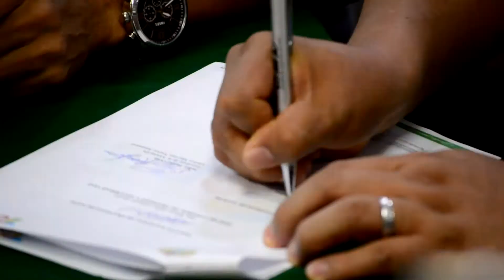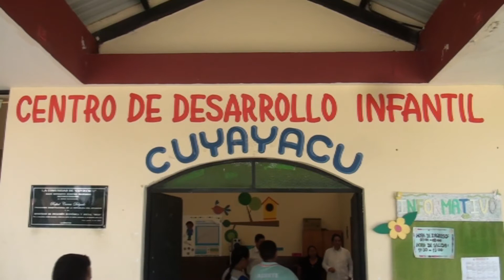CONVENIO MIES GADS MUNICIPALES - ALLY TV NAPO